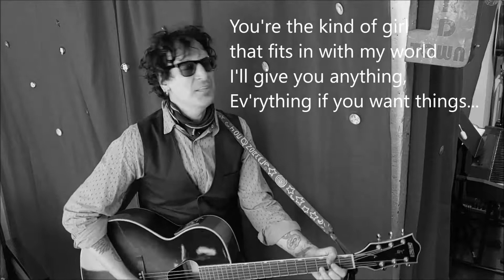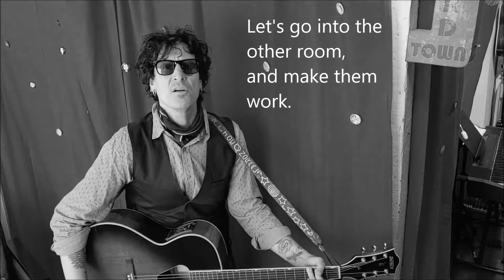BIKE (Syd Barrett / Pink Floyd cover) - Joe Normal